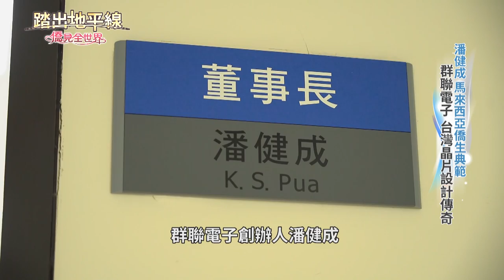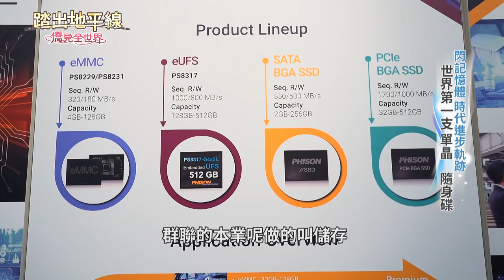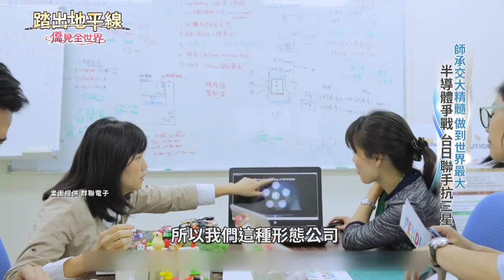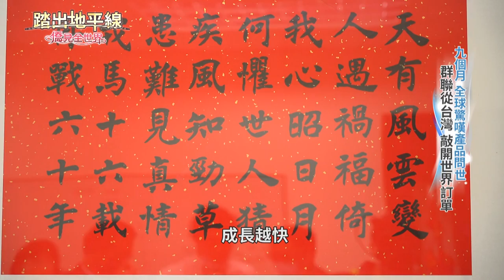潘健成馬來西亞僑生典範｜群聯電子台灣晶片設計傳奇｜踏出地平線｜華視新聞｜中華民國僑務委員會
群聯電子創辦人潘健成，十九歲從馬來西亞到台灣攻讀交大控制系，25歲完成交大電控所碩士，隔年，他和另一位馬來西亞僑生、以及澳門僑生、再加兩名台灣人，五個人在工研院的一間小小地下室成立辦公室，憑著單純的工作理念和學校習得的技術，創立了PHISON，五個人靠著創業夥伴們向親友籌得的美金一百萬白手起家，回想當年，他自嘲說最早只是為了每個月五千元的研究費，跟老師學習快閃記憶體技術，沒想到跟上時代趨勢，用這項技術創立群聯電子，不只做出世界第一個單晶片USB隨身碟立足世界，更幫助AMD從跟英特爾的征戰中反敗為勝，從台灣敲開世界訂單。